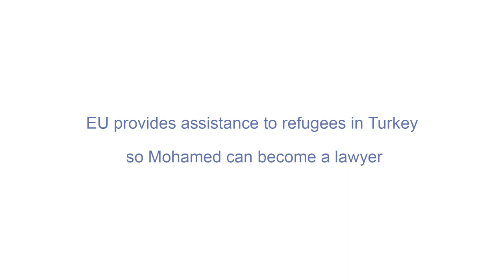Muhamet Emir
Meet Muhamet Emir, who benefits from Al Farah Child and Family Support Centre in Gaziantep. “Al Farah” was established by UNICEF and is operated by ASAM under a regional project funded by the EU.